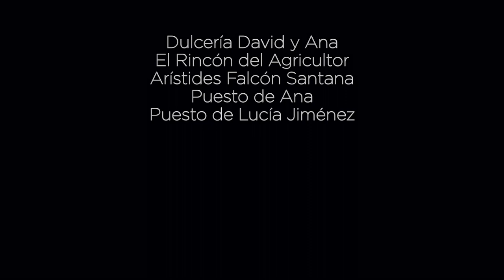Échale Mojo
Cortometraje dirigido por Javier Otero. Todo el proyecto se realizó para un challenge en 48 horas. Rodado con un teléfono móvil.
Producción STOOMP películas. Agosto 2020.

Una pandemia  no paraliza la creatividad de dos chicos que se han visto obligados a reinventarse en la extrañamente llamada “nueva normalidad”. El mercado de Teror, un pueblo de canarias, se convierte en el espacio idóneo para la solución a lo adverso. Viajeros, turistas y viandantes, a pesar de desconocidos, se juntan unos con otros en un acto de solidaridad inesperado.

Short Movie directed by Javier Otero. The hole project was made for a 48 hours challenge. Filmed with a mobile phone.
STOOMP películas production. August 2020.

A pandemic does not paralyze the creativity of two boys who have been forced to reinvent themselves in this strangely called “new normality”. The Teror market, a little town in the Canary Islands, becomes the ideal space for the solution to the adverse. Travelers, tourists and pedestrians, despite strangers, meet each other in an unexpected act of solidarity.